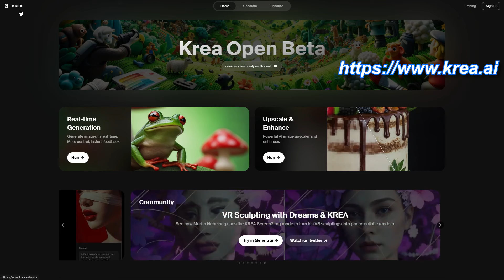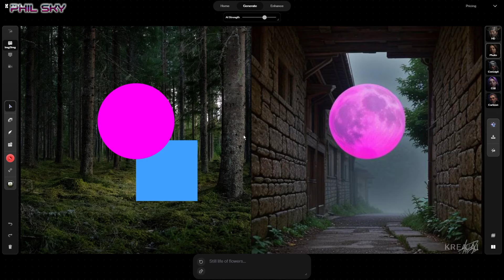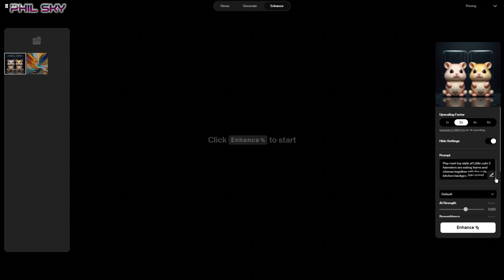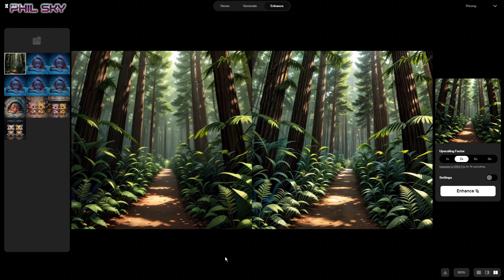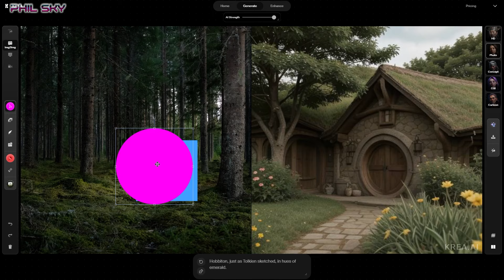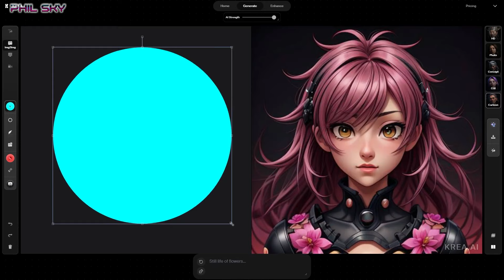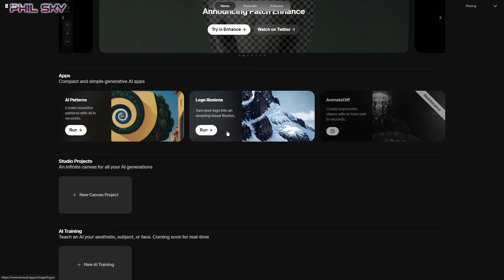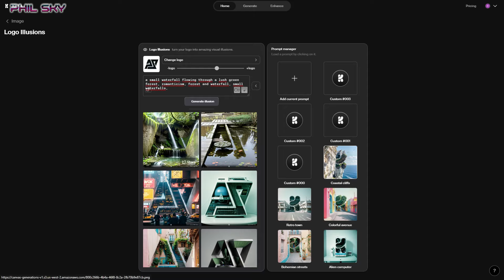IA GRAPHIQUE HYPER RAPIDE ET SIMPLE À UTILISER, AVEC DES CRÉDITS FREE JOURNALIERS, UN VRAI MUST !!!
Dans cette vidéo, je vais vous présenter et tester une intelligence artificielle graphique qui va vous surprendre par sa vitesse d'analyse des prompts et de création des images, une vraie fusée. Elle utilise plusieurs techniques pour la génération des images par prompt ou avec des dessins faits en direct, avec l'évolution en temps réel des images, le tout de manière extrêmement simple.
Cette IA possède aussi un utilitaire très performant de traitement de l'image qui améliore considérablement les images, et permet également d'importer et traiter des images extérieures.

De plus elle dispose d'un outil pour créer des logos cachés dans les images et qui fonctionne de façon très intuitive.

En supplément, elle offre des crédits gratuits journaliers en minutes pour l'utiliser et la tester.

Liste des vidéos "on teste des IA GRAPHIQUE"

1 - ON TESTE UNE IA GRAPHIQUE GRATUITE POUR FAIRE DES IMAGES 3D STYLE MAGICAVOXEL.

2 - ON TESTE UNE IA GRATUITE DE OUF !!! QUI ANIME ET FAIT PARLER DES PHOTOS ET DESSINS DE VISAGES

3 - ON TESTE UNE IA GRATUITE DE OUF !!! QUI FAIT DES DÉCORS ANIMÉS, DES SKYBOX 3D, A 360 DEGRÈS

4 - ON TESTE UNE IA GRATUITE DE OUF ! ET AVEC UNE ASTUCE JE FAIT DES IMAGES AVEC UN RENDU PRO FACILEMENT

5 - ON TESTE UNE IA GRATUITE DE OUF ! POUR FAIRE DE LA CAPTURE MOTION 3D AVEC DES VIDÉOS PRO FACILEMENT

6 - ON TESTE UNE IA GRATUITE POUR METTRE DES IMAGES 2D EN 3D RELIEF CONTRÔLABLE AVEC SOURIS, FACILEMENT

7 - ON TESTE 4 IA GRATUITES POUR CRÉER DES IMAGES DE DINGUE, FACILEMENT SANS PRISE DE TÊTE EN S'AMUSANT.

8 - ON TESTE UNE IA "GRATUITE" DE OUF !!! AVEC ELLE ON CRÉE, TRÈS FACILEMENT DES TEXTURES 3D DÉTAILLÉES

9 - ON TESTE UNE IA "GRATUITE" DE OUF !!! AVEC ELLE ON CRÉE, DES VIDÉOS ET DES FILMS C'EST DU DÉLIRE...

10 - ON TESTE UNE NOUVELLE IA GRATUITE FUN !!! QUI FAIT DES IMAGES INCROYABLES, UN VRAI JEU D'ENFANT.

11 - ON TESTE UNE IA GRATUITE FUN !! QUI FAIT EN DESSINANT  DES PAYSAGES RÉALISTES ET SKYBOX À 360 DEGRÉS